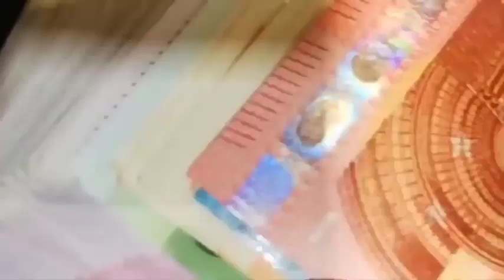बस काली मिर्च के 5 दाने सिर्फ 2 मिनट में देखें चमत्कार